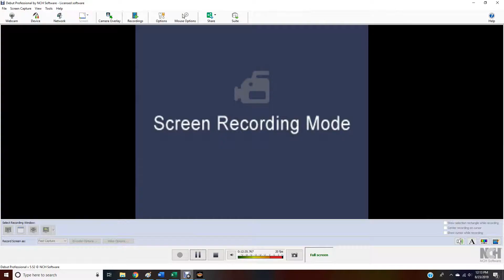AWR Match #95 : Harlem Blaze vs Evan Excellence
AWR LIVE Event #15 : Birmingham, Alabama
4 Star Match
8/23/2019